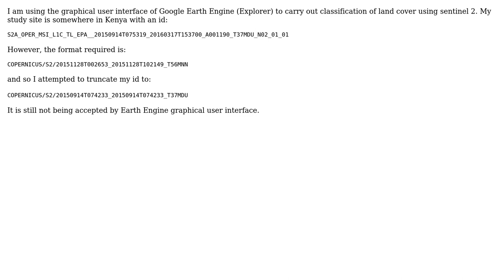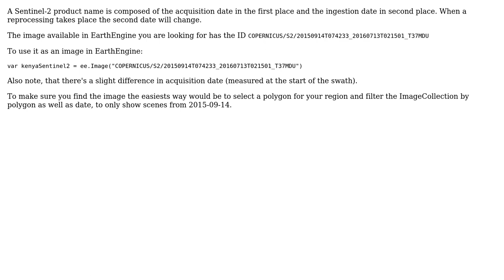GIS: I need to add a sentinel 2 image into Google Earth Engine Explorer graphical user interface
With thanks & praise to God, and with thanks to the many people who have made this project possible! | Content (except music & images) licensed under CC BY-SA | Music | Images & others | With thanks to user PolyGeo user Pamela Ochungo user Kersten and the Stack Exchange Network Trademarks are property of their respective owners. You are responsible for your own actions.